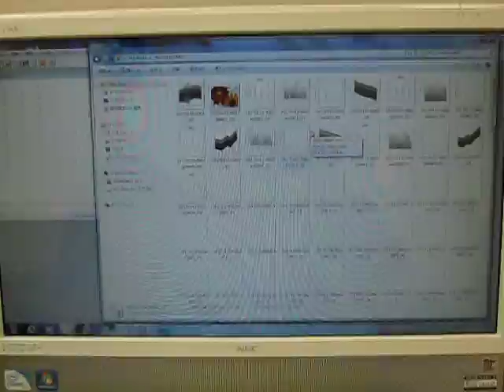音と超音波の組み合わせを利用した超音波制御技術 ultrasonic-labo